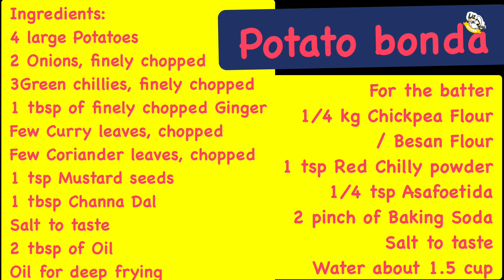POTATO BONDA RECIPE IN ENGLISH |ALOO BONDA RECIPE|EASY PERFECT POTATO BONDA IN 5 MINUTES|LIZBEE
Hi friends ❤️❤️❤️❤️
I hope you will give this a try and let me know how they turned out for you.

Thanks 😊❤️